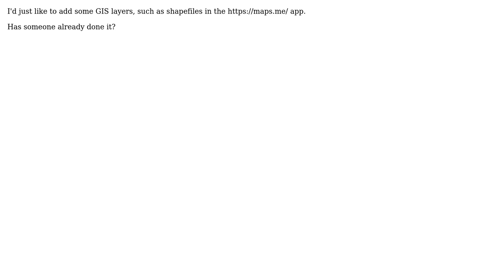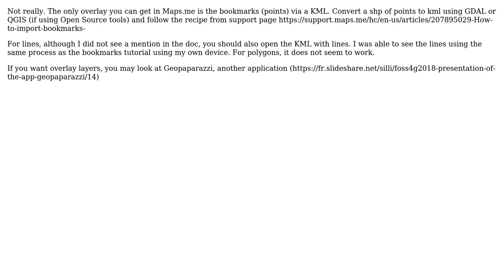GIS: Integrating shapefile into Maps.me?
With thanks & praise to God, and with thanks to the many people who have made this project possible! | Content (except music & images) licensed under CC BY-SA | Music | Images & others | With thanks to user ThomasG77 user Taras user Eliasse and the Stack Exchange Network Trademarks are property of their respective owners. You are responsible for your own actions.